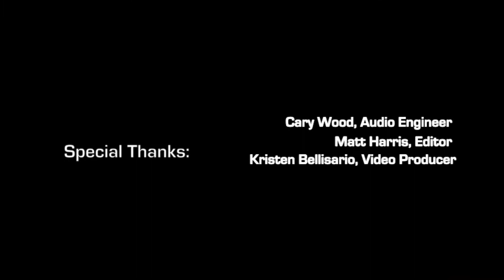Borneo Soundscaping - Become a Soundscaper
Bryan Pijanowski Soundscape Ecologist in Borneo